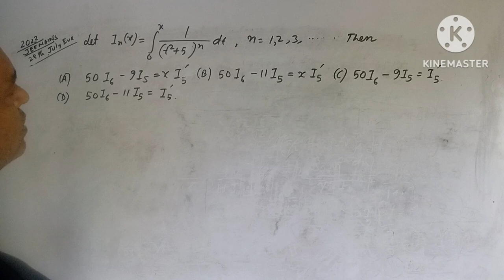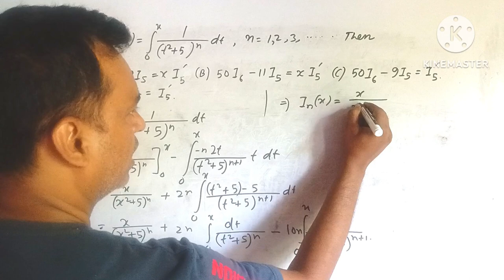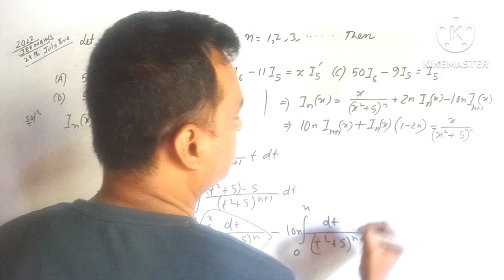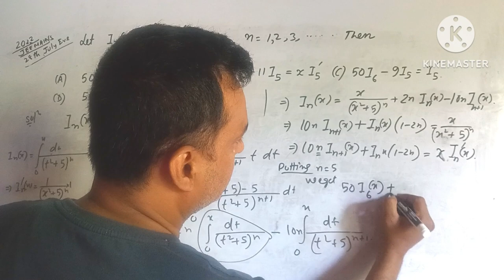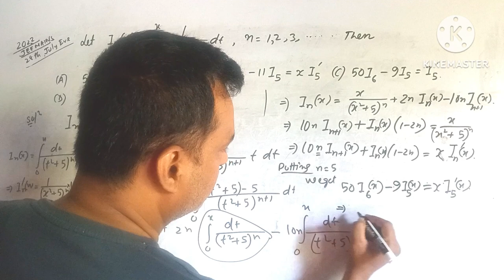JEE MAINS 2022 definite integral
Jee mains definite integral 2022